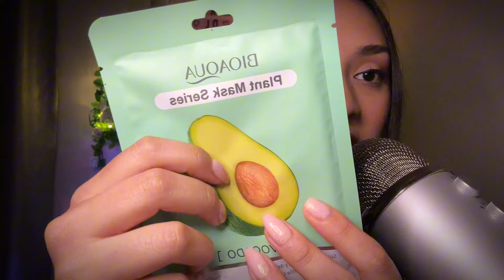ASMR EN ESPAÑOL / SPA RELAJANTE🫧 (TRATAMIENTO FACIAL PARA PIEL SENSIBLE)